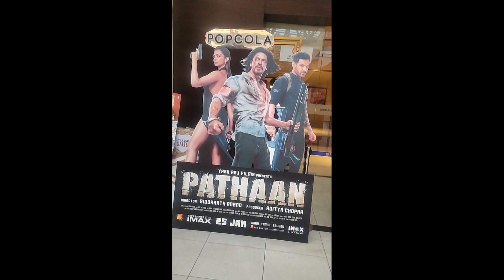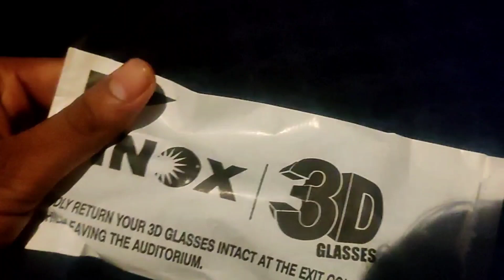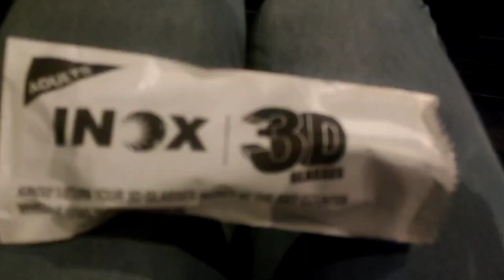Pathaan Theatre Reaction | My First Vlog || Face Reveal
Pathaan promotion poster
Pathaan first day first show
Pathaan theatre reactio

my face Reveal
youtube face Reveal
my first Vlog on YouTube
Pathaan Teaser theatre reaction
sharukh khan Pathaan
cinema hall vlog
Pathaan song
Besharam Rang